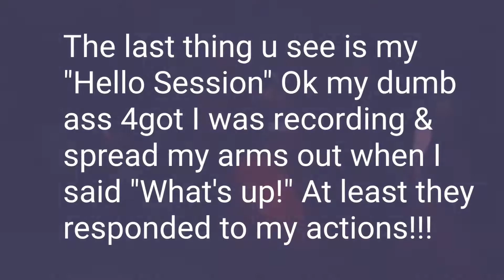HIGHLIGHTS of P1HARMONY CONCERT IN NY......LAST ONE I SWEAR!!!!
Hope u enjoyed my little series of P1HARMONYS'
concert! They were really good & the front row got a lot of attention. Lucky bitches!!!

At least they got to experience screaming from a big crowd something they said they hadn't.

COMMENT TOO

I'M OUT. PEACE. ONE.

PURELY FOR ENTERTAINMENT ONLY